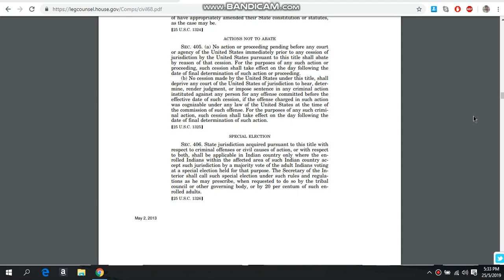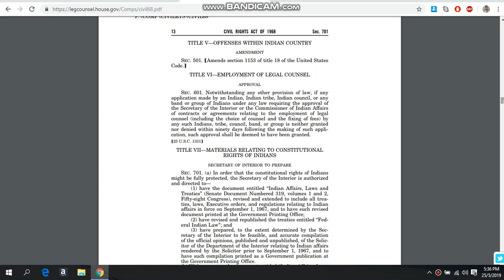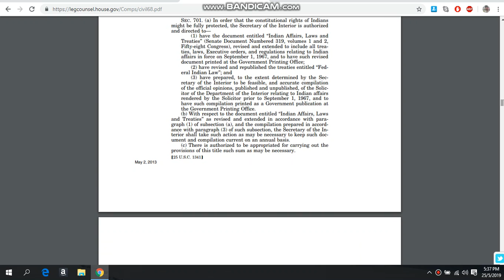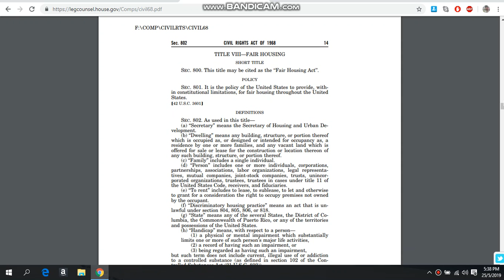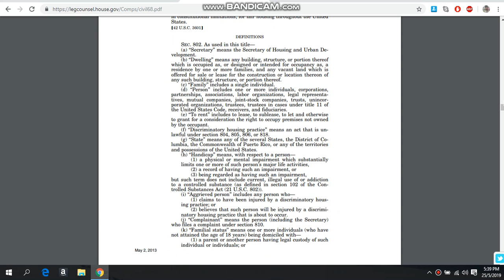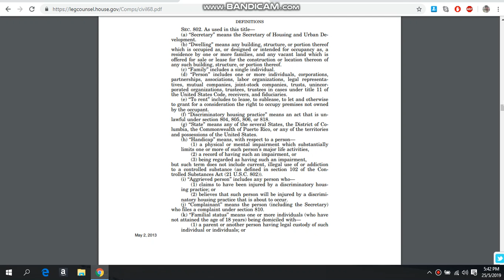1968 CIVIL RIGHTS ACT SECTION 601 CONSTITUTIONAL RIGHTS FOR INDIANS PROTECTED MOORS HEIRS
TO BECOME A STUDENT IN OUR ONLINE CLASSES SIMPLY CLICK ON THE DONATE BUTTON AND SEND US A TWENTY NOTE MONTHLY DONATION OR WHATEVER YOU CAN AFFORD THOSE OF YOU WISHING TO DONATE MORE WE GREATLY APPRECIATE IT
thank you to Copper Aborigines for sharing this fact 1968 Civil Rights Act
just think people did the Rockafella School system mis educate us all
does Aseer not wear a Indian Feathers head dress
go to section 601 and 701 and Handicap definition for person as it appears we were all made handicap mentally by false fraud rockafella board of education system

For a copy of King Shango El UCC document go to his and send donations to him via his paypal
thank you King Shango El for sharing your amazing work with one here
as we are Moors i.P.s.o juror its our blood birth right
Irrespective of whether we have a nationality card or not we are always nationals and Indians
As we are Moors It's i.P.so. not i.s.p.o Ipso jure is a Latin phrase, directly translated as by operation of law. It is used as an adverb it’s our blood birth right and unless we have another country protecting us we are automatically Moors protected by Morocco as that is name for the Country we are standing on now known as America Ipso facto is a Latin phrase, directly translated as "by the fact itself", which means that a specific phenomenon is a direct consequence, a resultant effect, of the action in question, instead of being brought about by a previous action. It is a term of art used in philosophy, law, and science
any comments about this law must be backed up with laws so we can read and make public to all
Attention all international authorities go and correct all indians aka moors heirs status on the public records use the duty to accomodate law as it appears now that we were all made mentally and physically handicapped by the Rockefella fraud board of education system that never taught us how to read and send us all compensation damages etc for all fraud and theft and treason and peonage etc thank you in advance for your speedy attention to this matter by:  Nobel Honorable Ang El Inah D Al Phette El all rights reserved
hence are we in Indian Country watch the show Bonanza and old western movies